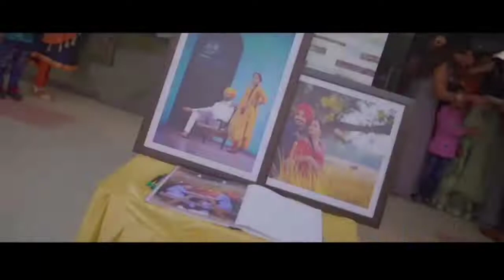New Punjabi wedding highlight 2021